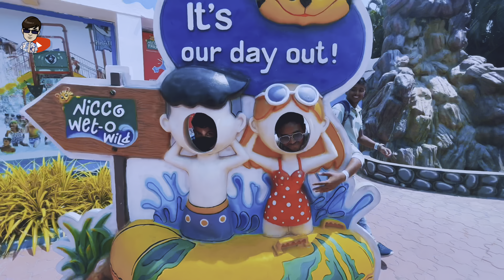NICCO PARK WATER PARK 2023 | NICCO PARK WET O WILD | TWO NEW RIDES | NICCO PARK KOLKATA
🌹 WATERPARK TIMING- 10:30-6:00
🌹 ONLINE TICKETS - NICCOPARKOFFICIALWEBSITE      & BOOKMYSHOW

Hi Everyone! Nik here !
Enjoying the video? If yes, make sure you smash the like button hard!!!

Goodebye Honey! Hare Krishna